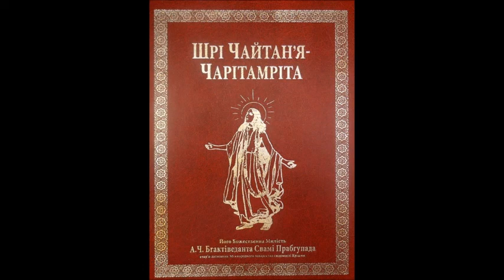2.07: Господь вирушає в подорож до південної Iндії / Шрі Чайтан'я-чарітамріта, Мадг'я-ліла, Глава 7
"Шрі Чайтан'я-чарітамріта"